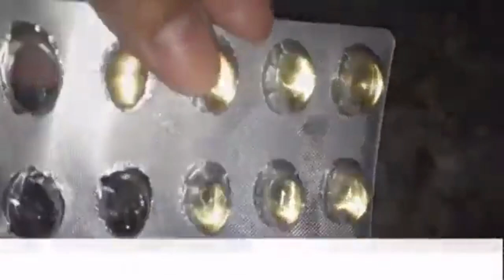Ela usou isso por um mês e seus amigos estão chocados |CRESCE SEU CABELO e trata a queda